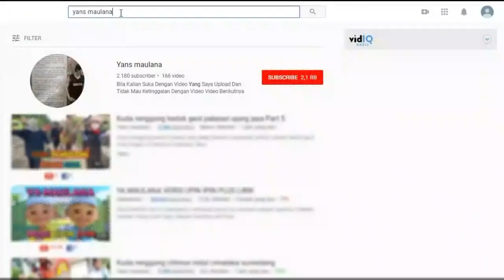Skil Lucu Tanji Kuda Renggong Cikandung Cimalaka Sumedang 2019 Part 2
Tanji Kuda Renggong Yang satu uni sangat lah unik, boleh dikatakan sangat langka Grup Mekar budi saluyu ini memang bikin suacana meriah sekali..
 skill memainkan alat musik dengan tingkah lucunya, boleh diacungi jempol, selama saya hunting kuda renggong baru pertama kali menemukan group tanji yang seperti ini...
kuda renggong memeriahkan acara kuda renggong pengantin sunat diKp.Cikandung Ds. Nyalindung Kec. Cimalaka  Sumedang jawa barat.
Lingkung Seni kuda renggong, Putra Ekem Rahayu Group Beserta Rombongannya ikutserta memeriahkan acara ini
diahir acara kuda Putra Ekem Kepunyaan A Jajang diatraksikan.
 Warga Masyarakat  berbondong bondong untuk menyaksikan helar atau iring iringan banyak anak kecil dan orang dewasa ikut berjoged, ada 2 Rombongan group musik dalam acara ini..

Acara ini di gelar di kampung Cikandung Nyalindung Cimalaka Sumedang hari Minggu tanggal 13 Januari 2019
Helar Kuda renggong Mekar Budi Saluyu Atau yang akrap disapa Hartong Dengan Goong IGDnya
Mengelilingi desa desa Terdekat, ini bagian yang  berada di citimun Menuju Cikandung cimalaka sumedang jawa barat

acara ini dari pagi sampe Jam 17.30 WIB, Bila belum nonton yang sebelumnya silahkan clik link yang saya sudah sediakan..

ini semakin membaik baik ...

Camera F7
intro
Musik Tanji Kudarenggong